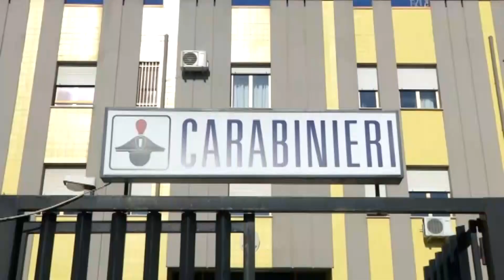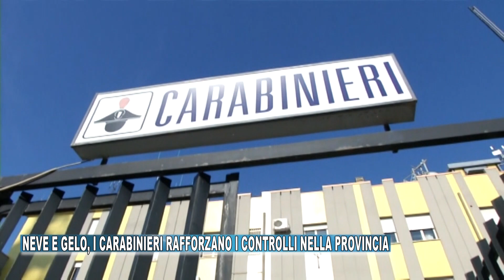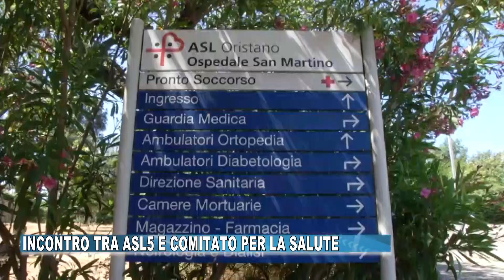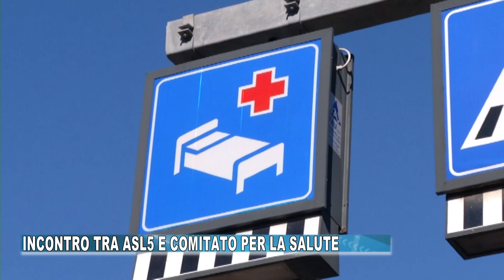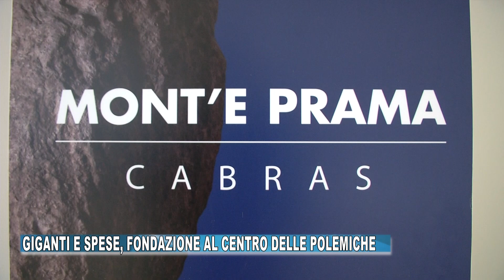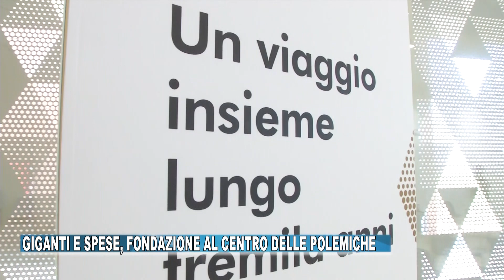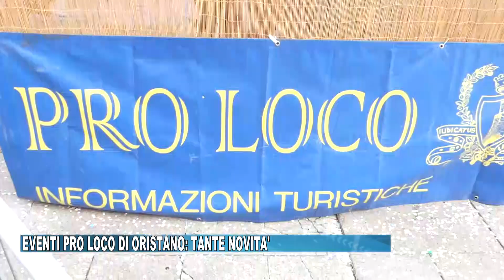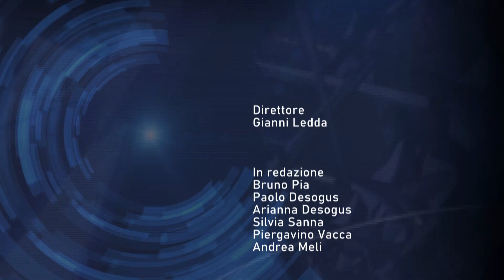TG ORISTANESE DEL 27 GENNAIO 2023